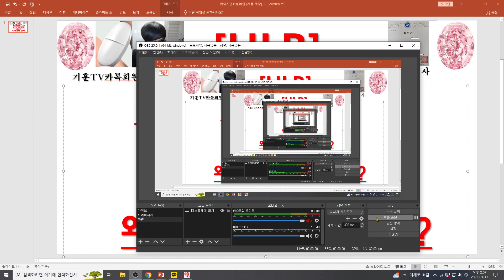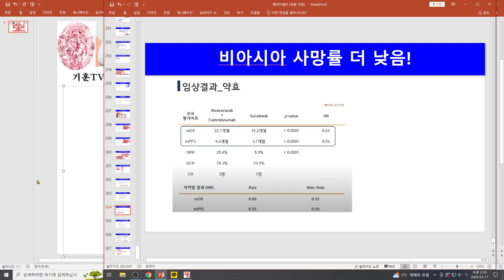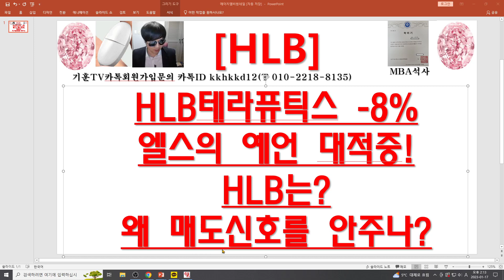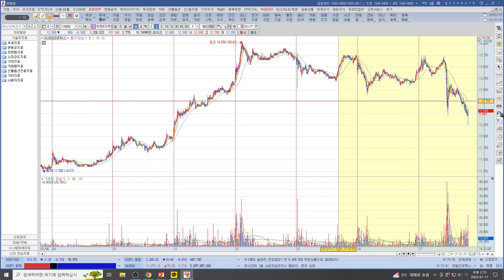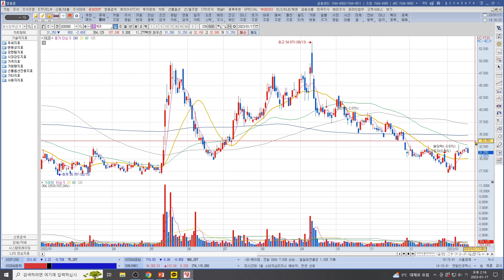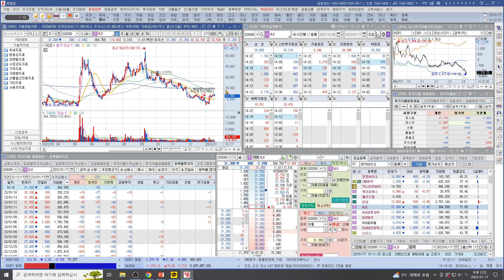[주식투자]HLB(HLB테라퓨틱스 -8%/엘스의 예언 대적중!/HLB는? 왜 매도신호를 안주나?)